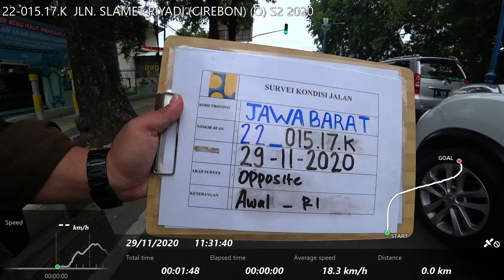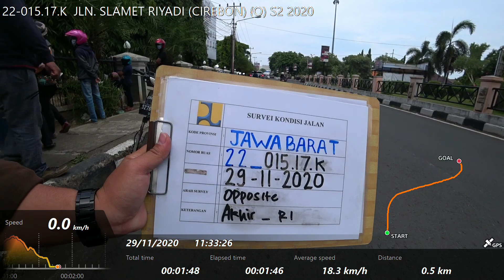22-015.17.K JLN. SLAMET RIYADI (CIREBON) (O) S2 2020